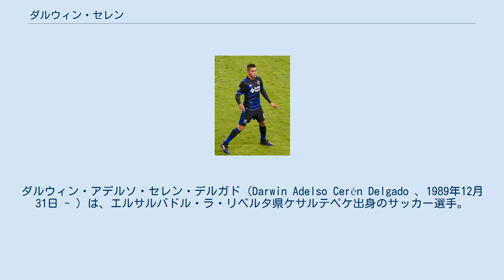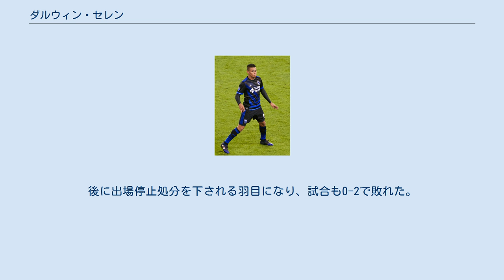ダルウィン・セレン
エルサルバドル・ラ・リベルタ県出身の人物
ダルウィン・アデルソ・セレン・デルガド（Darwin Adelso Cerén Delgado 、1989年12月31日 - ）は、エルサルバドル・ラ・リベルタ県ケサルテペケ出身のサッカー選手。
メジャーリーグサッカー・ヒューストン・ダイナモ所属。
 2009年に国内リーグのCDフベントゥー・インデペンディエンテでプロデビュー。
チームの主力選手として活躍し、2012-13シーズンには34試合10ゴールを記録。
 2014年6月2日、2015年よりメジャーリーグサッカー (MLS) に参入することになっていたオーランド・シティSCと契約。
2014年シーズンはユナイテッドサッカーリーグでプレーし、翌2015年シーズンの3月8日のニューヨーク・シティFC戦でMLSデビュー。
5月17日のロサンゼルス・ギャラクシー戦で、MLS初ゴールを決めた。
 　 2016年8月3日、マティアス・ペレス・ガルシアとのトレードでサンノゼ・アースクエイクスに移籍。
 2018年1月19日、ヒューストン・ダイナモと契約した。
 2012年にU-23のエルサルバドル代表でプレーし、同年524日のニュージーランド戦でフル代表デビュー。
2013年5月23日のベネズエラ戦で代表戦初ゴールを決めた。
CONCACAFゴールドカップには2015年大会から出場。
2017年大会には決勝トーナメント進出に貢献した。
しかし、同年大会準々決勝のアメリカ戦で、オマール・ゴンザレスに噛み付き行為を行ったとして退場処分。
後に出場停止処分を下される羽目になり、試合も0-2で敗れた。